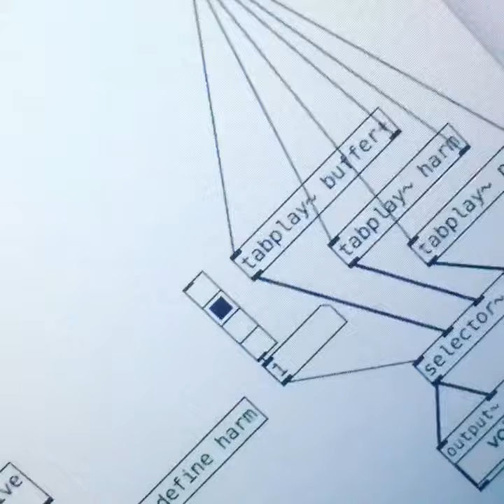fluidbufHPSS in pure data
just slicing spectrally
one of my 2021 compositions made in the good ol'
fruity loopsssss _ _ _

the object fluid.bufHPSS slices waveforms into
a harmonics part

" HPSS makes certain assumptions about what it is looking for in a sound: it is based on the observation that in a spectrogram “percussive” elements tend to form vertical “ridges” (tall in frequency band, narrow in time), while stable “harmonic” elements tend to form horizontal “ridges” (narrow in frequency band, long in time). "

original source ::: unreleased by -jozefaleksanderpedro-

end of oktober 2022,
a+
j.a.p.

who needs spectral suite in bitwig
 when u got these mofo's +++ , no ?